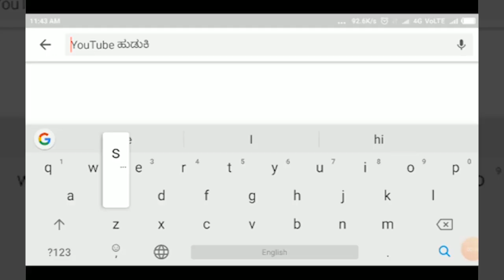VIJAYAPUR-"ಕೃಷಿ ಹಾಗೂ ತೋಟಗಾರಿಕೆ ಉತ್ಪನ್ನಗಳ ಖರೀದಿ ಹಾಗೂ ಮಾರಾಟಗಾರರ ಸಮಾವೇಶ ಕಾರ್ಯಕ್ರಮ||SATYAM TV KANNADA